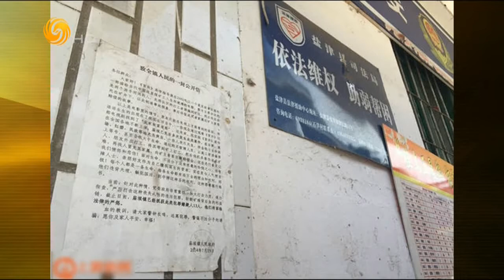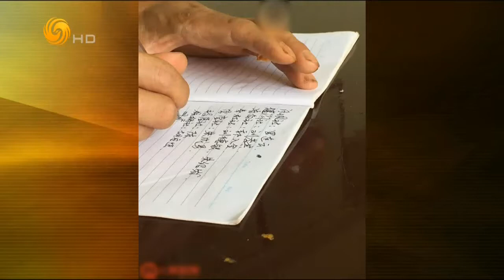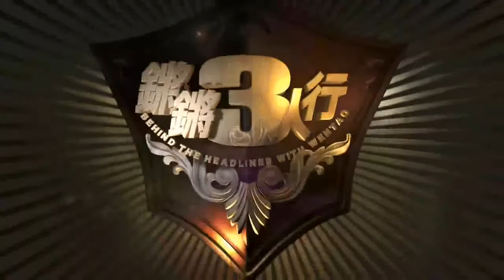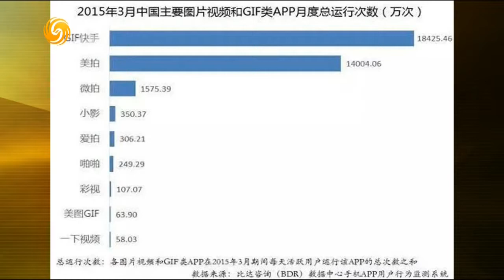锵锵三人行20160620 云南盐津现盲井村 梁文道：其实很正常